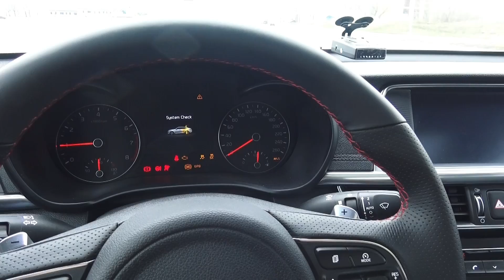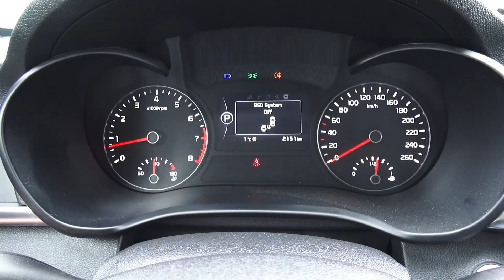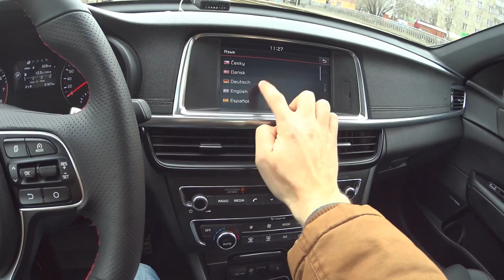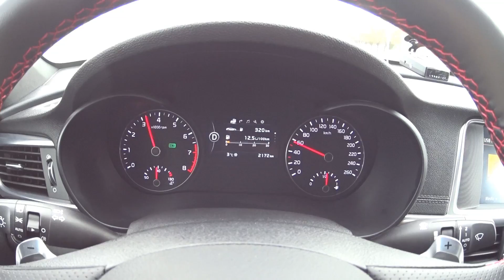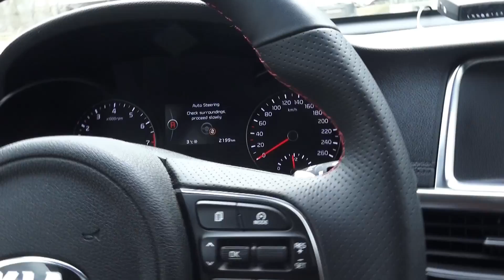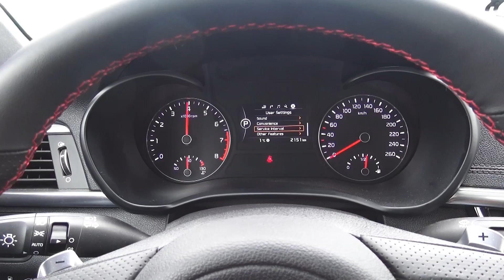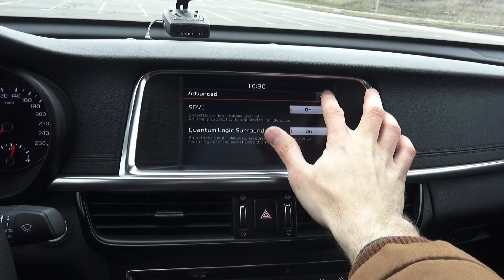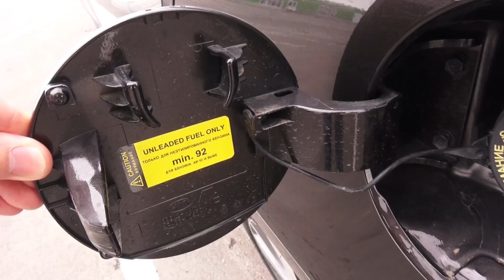2017 Kia Optima 2.4 AT GT-line In Depth Tour Test Drive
2017 Kia Optima 2.4 AT GT-line In Depth Tour Test Drive